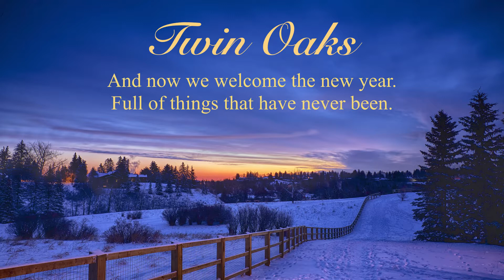Twin Oaks New Year's 2018